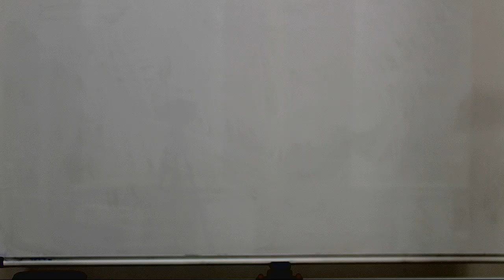Фруктовый урожай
МБУ ДО ЦПР "Перспектива" мультстудия "Перл", Суслова Маргарита
Ивановская область, г.Иваново